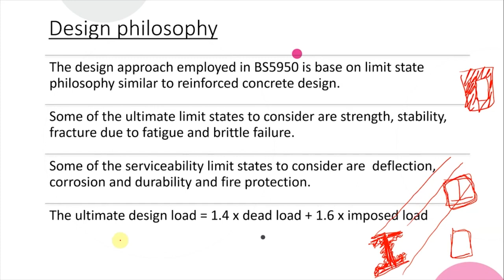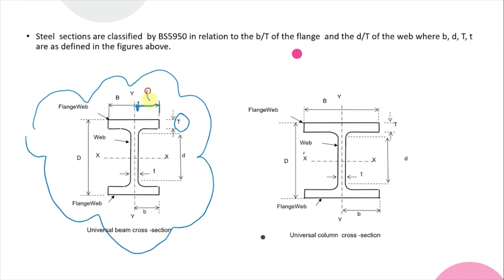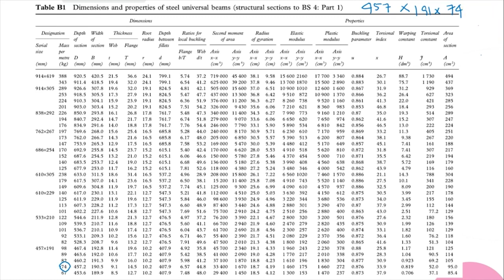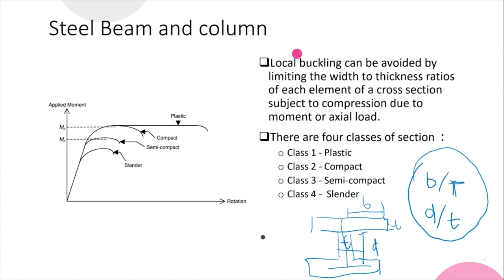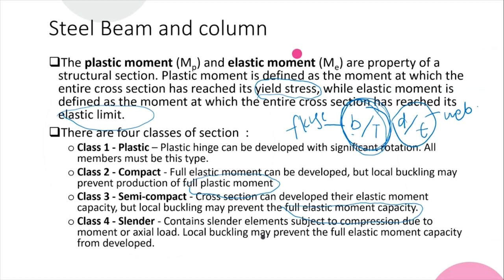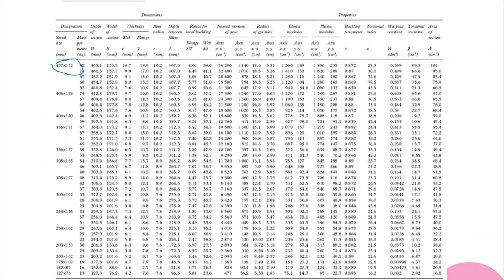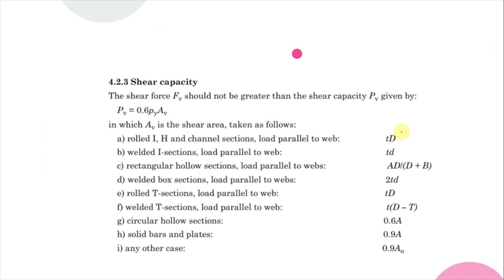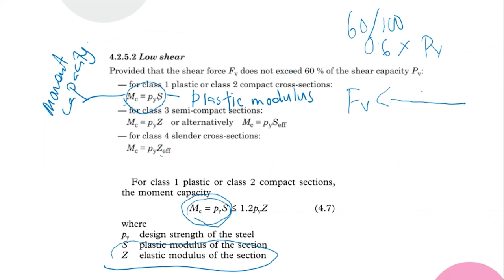Simple Beam Design (Steel) - Intro